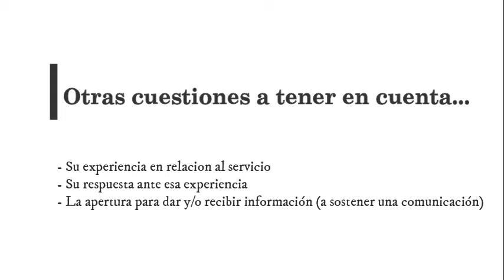Fidelización en Turismo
Con “fidelizar” me refiero a poner en valor a quien ya ha elegido mi destino o servicio, logrando un lazo, un vínculo que “me” y “lo” comprometa a seguir eligiéndome. Conocer a partir de qué factores lo decidió, qué le gustó, que cambiaría, me da la oportunidad de seguir invitándolo a hacerlo. Fidelización es la acción de fortalecer el vínculo con mi "viajero", escucharlo, entenderlo y volver a seducirlo a partir de lo que puedo brindarle sinceramente. Aquí entrará en juego la comunicación, la proactividad y la creatividad. Y comprender que si alguien ya me eligió, tengo una gran ventaja en relación al que nunca lo han elegido; está en mis manos capitalizar ese vínculo, que sería menos costoso que salir a buscar nuevos interesados, aunque nunca hay que dejar de hacerlo. Hay muchas maneras de fidelizar! Te invito a que